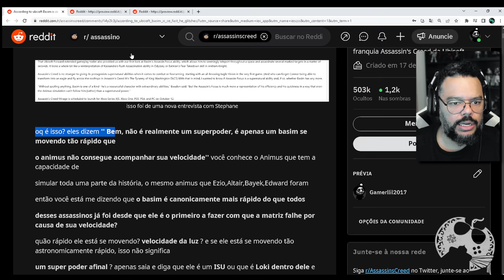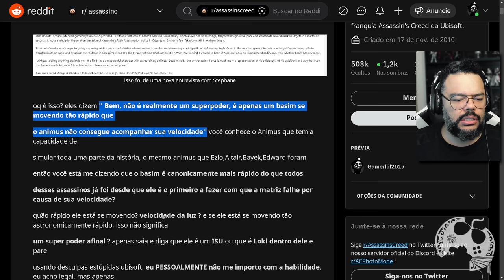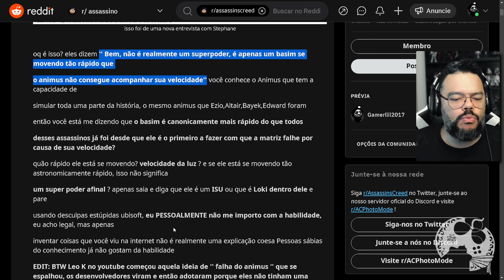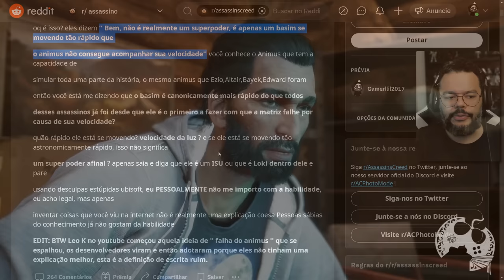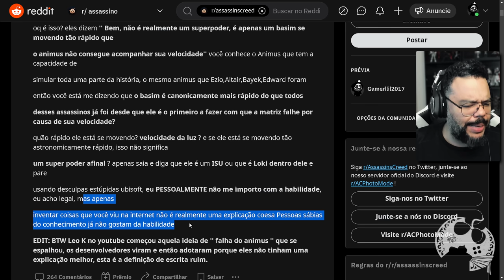POLÊMICA! BASIM SUMIR NO FOCO ASSASSINO É CULPA DO ANIMUS, SEGUNDO UBISOFT - ASSASSIN'S CREED MIRAGE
Pois é.. Canonizaram a culpa em uma falha no Animus. Recentemente vimos o Gameplay de Mirage e rapidinho o que se tornou polêmica foi o FOCO ASSASSINO que mostra claramente Basim teleportando durante seus ataques rápidos sequenciais.
Ninguém tinha uma justificativa oficial sobre isso e aqui no canal até comentamos que provavelmente iriam usar alguma coisa pra mascarar isso na lore e foi o que aconteceu.
Ontem o diretor Stephane Boudon disse claramente que a culpa é do ANIMUS.
Ou seja, atraves da sua simulação o animus não consegue acompanhar os movimentos que o Basim fez naquela época e pra mim.. Colou não.

- Jogue comigo
- Emotes únicos
- Grupo exclusivo no WPP e muito mais!!!

Caixa Postal: 4455
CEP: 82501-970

AGRADECIMENTOS
Kallil Augusto